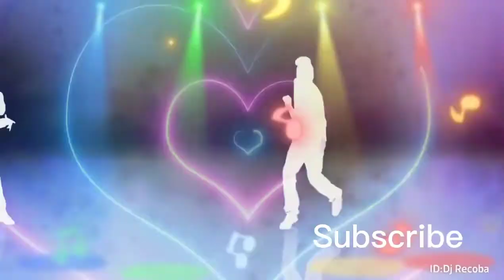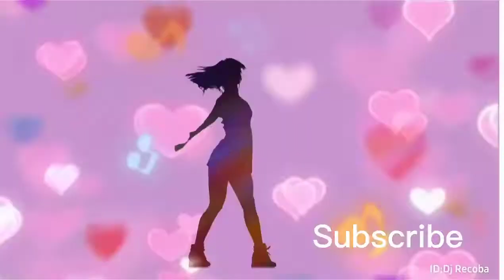Dj Dance Music No copyright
Dj Dance Music No copyright ‎@Audio Galaxy